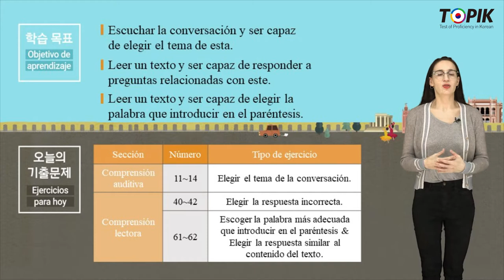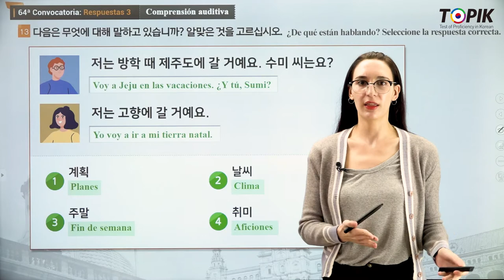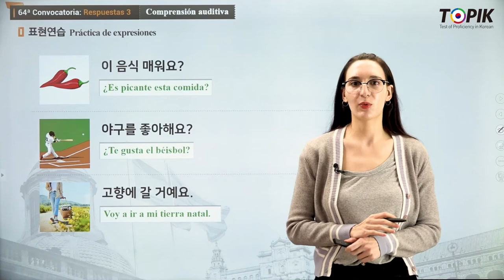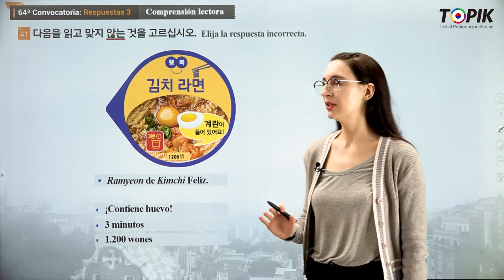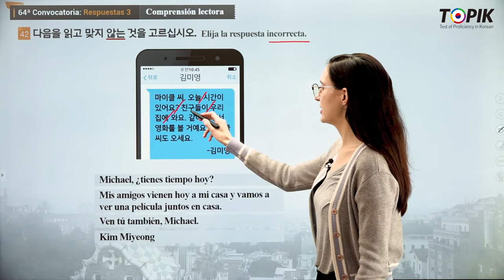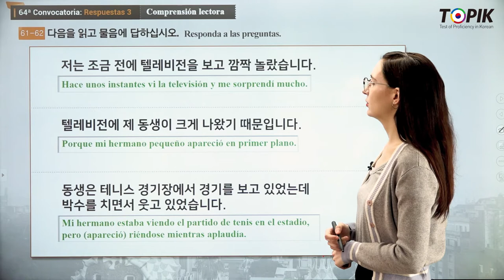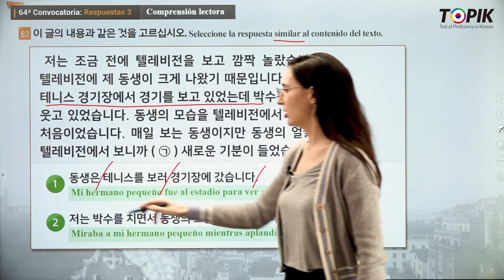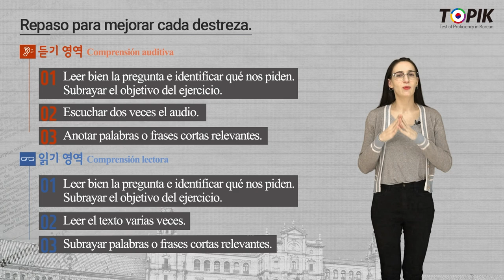TOPIK 1 Spanish 24